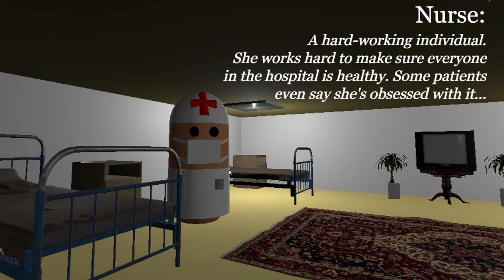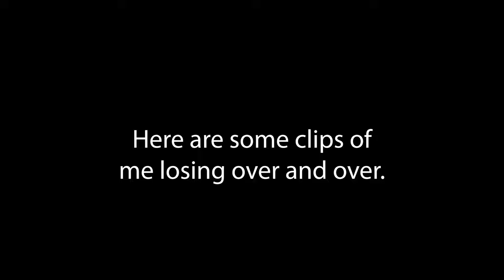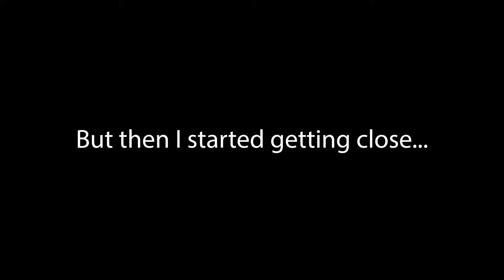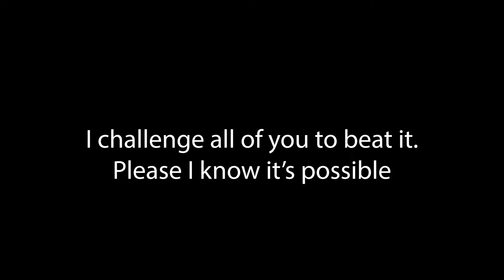I MADE A VIDEO GAME!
After about 9 months, I finally upload again and get to showcase the cool thing I made last summer! I kinda pushed the project to the side when college started, but I finally came around to finishing it yesterday!

I hope you enjoy the montage of me getting whooped by this red box...